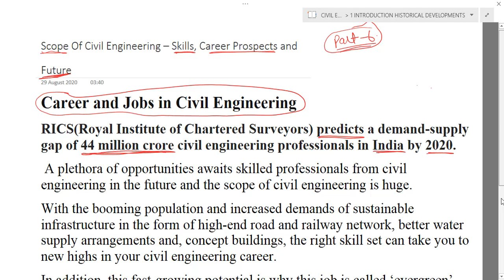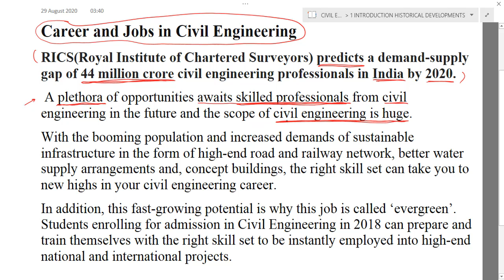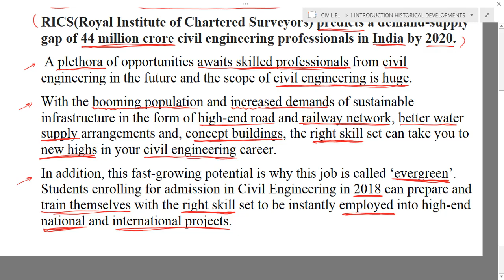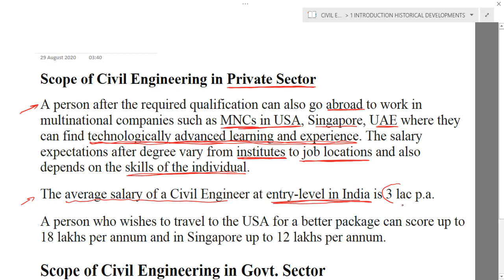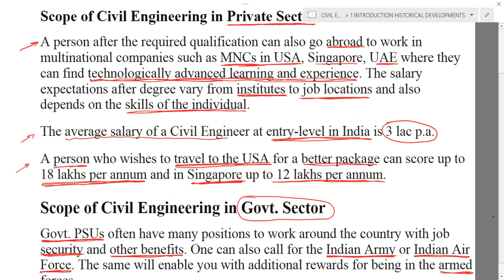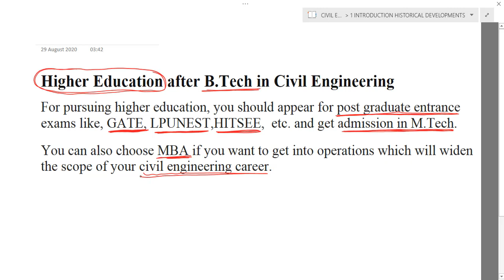CAREERS & JOBS IN CIVIL ENGINEERING, SCOPE OF CIVIL ENGG. IN PRIVATE & GOVT SECTOR (CH-1 PART 6)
Civil Engineering and its historical developments; Understanding the importance of Civil Engineering in shaping and impacting the world; the ancient and modern Marvels and Wonders in the field of Civil Engineering; Scope of work involved in various branches of Civil Engineering and future vision; Recent Civil Engineering breakthroughs and innovations; Avenues for entrepreneurial working.